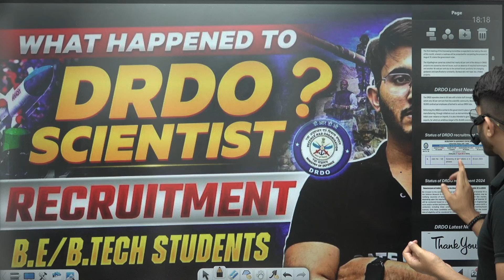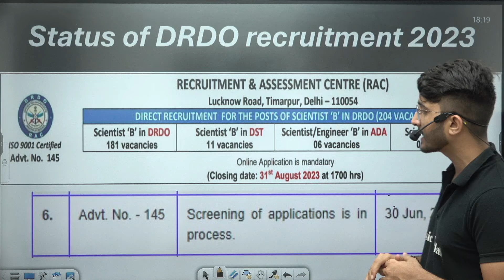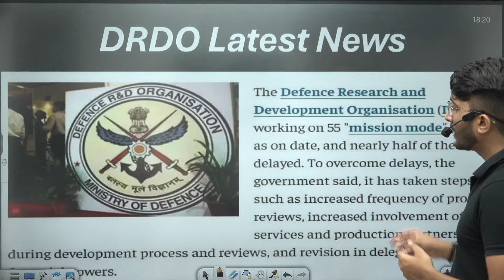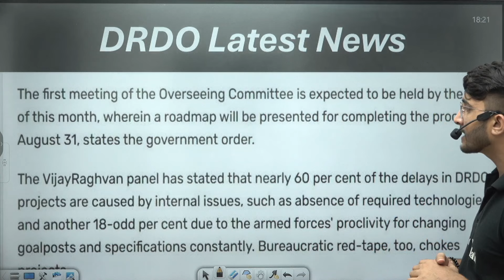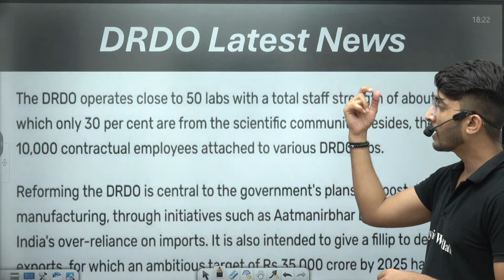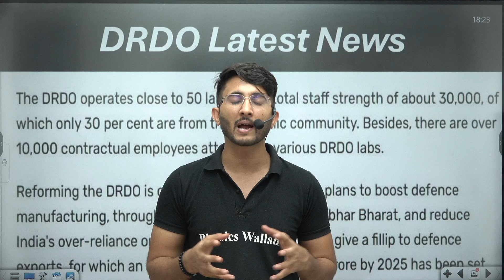DRDO Scientist Recruitment for B.E | BTech | Important Information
Discover exciting career opportunities with the DRDO Scientist Recruitment for B.E and B.Tech graduates! In this video, we dive into the latest updates on DRDO Scientist Recruitment for B.E/B.Tech graduates. Discover the essential details about the recruitment process, eligibility criteria, selection procedure, and important deadlines you need to know. Whether you're a recent graduate or a professional seeking to join India's premier defence research organization, this video will provide all the crucial information to help you apply successfully.